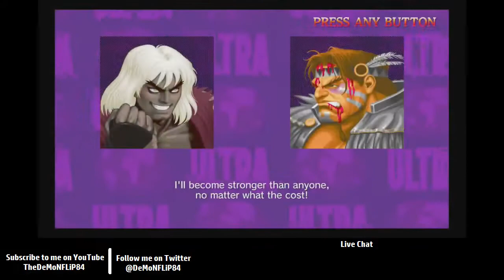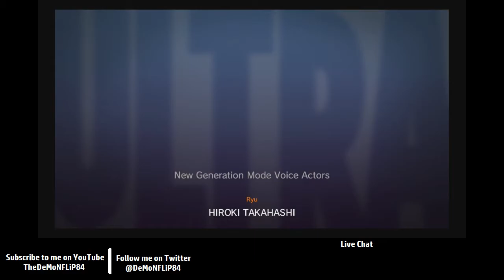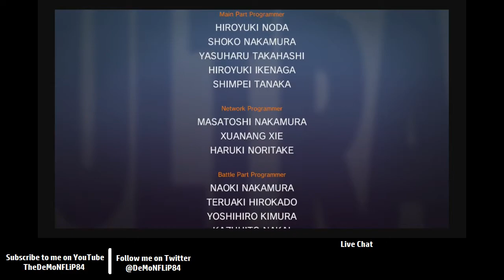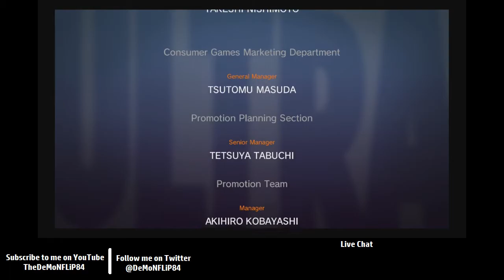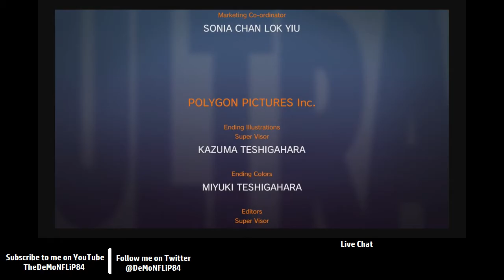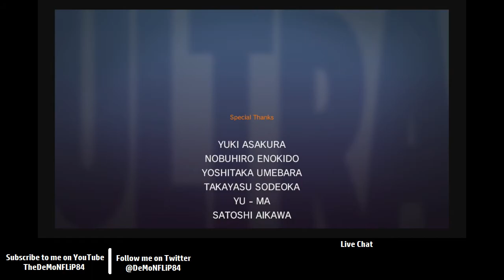Ultra Street Fighter II: The Final Challengers - Violent Ken Gameplay + Ending (720p60 HD)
Violent Ken Gameplay. He's a fun character to use! Played through Arcade on Normal Difficulty. AKUMA TRIGGERED! - DeMoNFLiP84

Used the Switch Controller Pro.
Recorded gameplay using the Elgato Game Capture HD with OBS (My Live Stream Setup)
Preferred Style Settings for this game. New Style Graphics + Classic Style Sound.

I don't have a Main Character in this game yet as I am still searching for one when it comes to playing Online Mode.